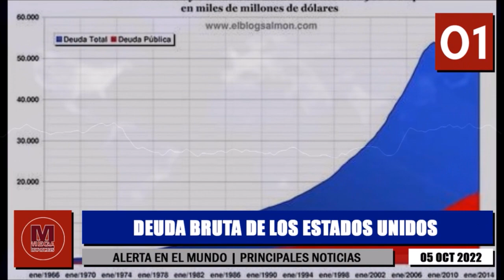⭕ TERMINE EL DÍA BIEN INFORMADO 11 NOTICIAS DEL MUNDO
topnews 11 de noticias en el mundo día miércoles 5 de Octubre de 2022